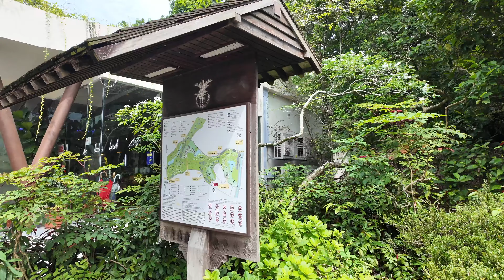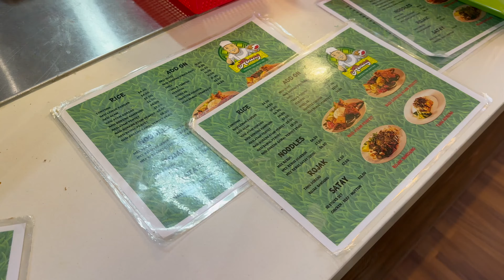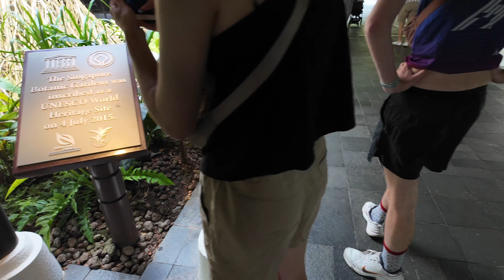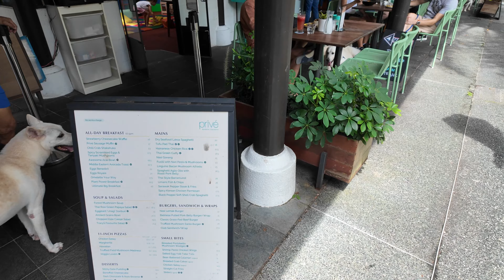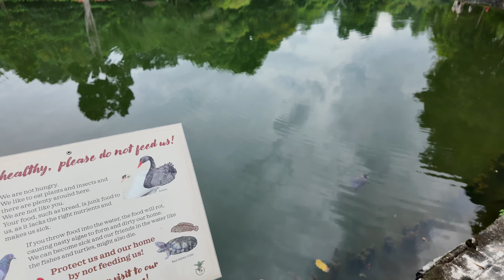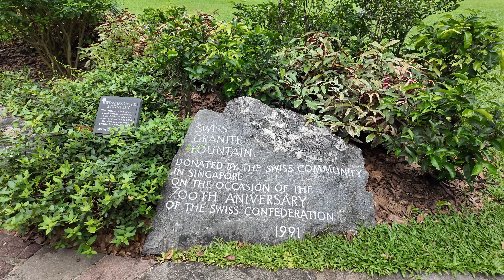Botanic Garden | UNESCO World Heritage | Food and Walking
The Singapore Botanic Gardens journey to become a UNESCO World Heritage Site. In 2015, after a five-year application journey, the 161-year-old Singapore Botanic Gardens was awarded the status of UNESCO World Heritage Site (WHS), making it Singapore's first UNESCO WHS.
🚇: Botanic Garden MRT Station [CCL & DTL] / Napier MRT Station [TEL]